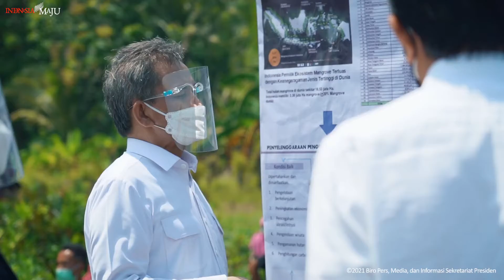Jokowi Menanam Mangrove dan Lepas Tukik di Cilacap || Infonawacita-Kabar Presiden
Presiden Jokowi melaksanakan kunjungan ke Cilacap Jawa Tengah di dalamnya beliau melalukan penanaman mangrove bersama warga dan melepaskan tukik untuk kelestarian lingkungan dan mencegah kepunahan

Sumber : Biro Pers, Media dan Informasi Sekretariat Presiden

(Media Online Nasional)